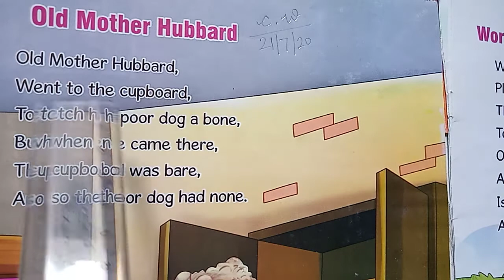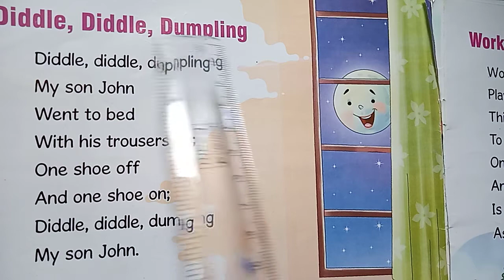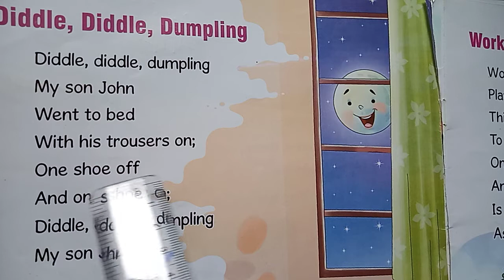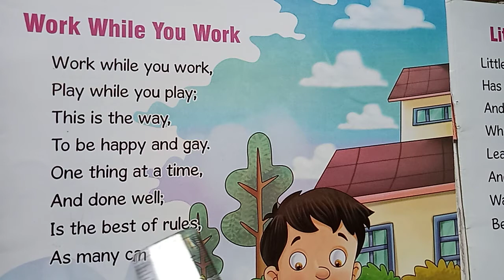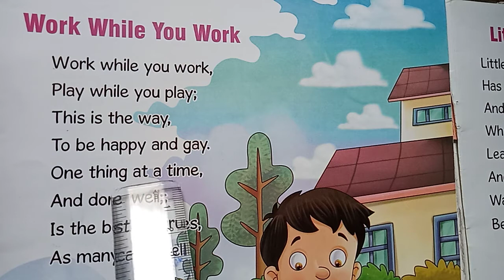St. Mary's/Remijius high school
Class. Ukg. Sub. Rhymes (English) date. 21/7/20 by Regina miss